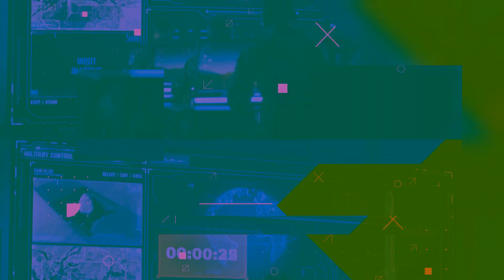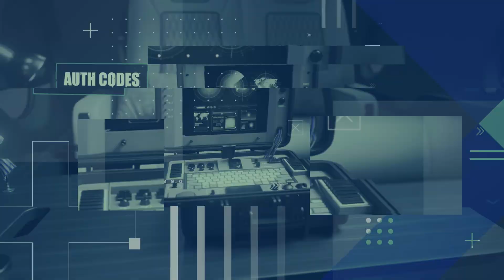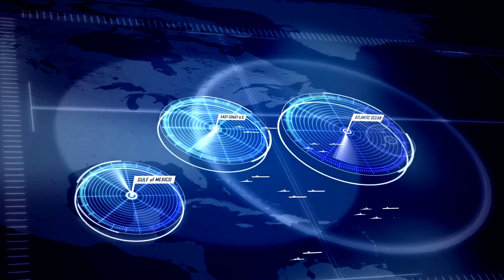Can US Survive Nuclear War?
Could US Survive Nuclear War?